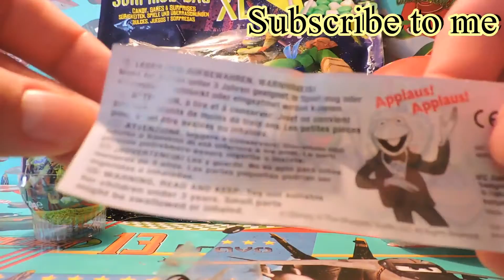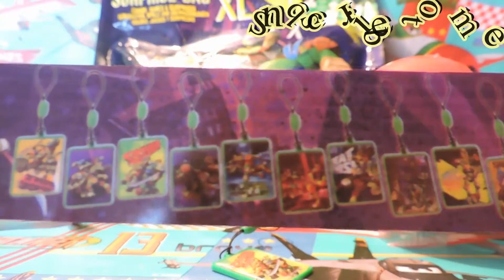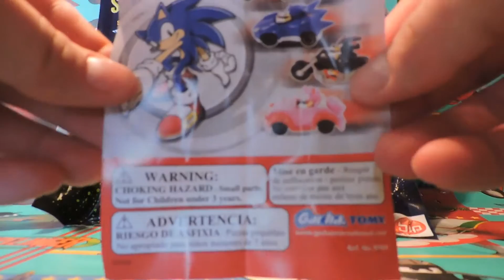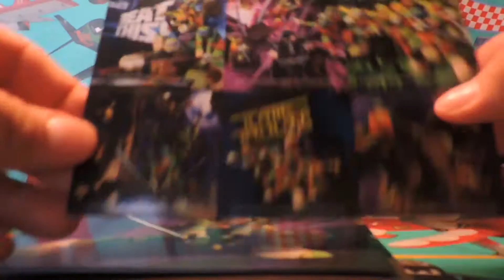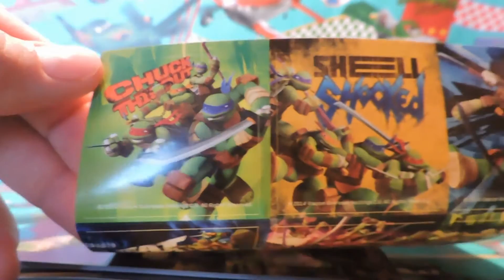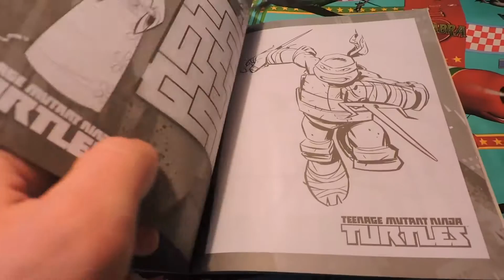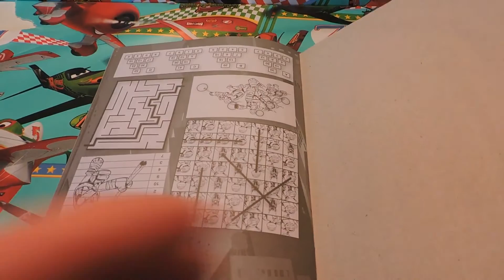Turtles surprise bag XL surprise egg Turtles Sonic and The Muppets ★SFE ★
turtles surprise bag XL surprise egg turtles sonic and the muppets